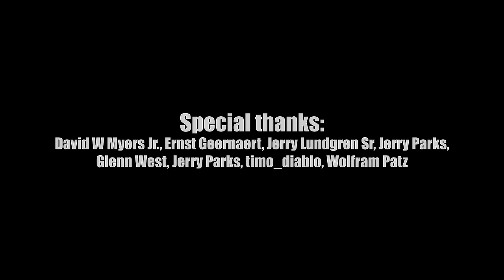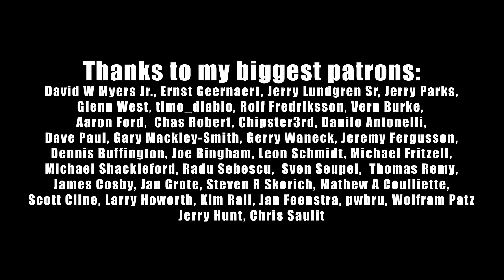Johnny B. Goode (Chuck Berry); by Shut Up & Kiss Me!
Guitar Players:
 @Robert Ciubotaru

Bass Player:
 @Maria Tufeanu